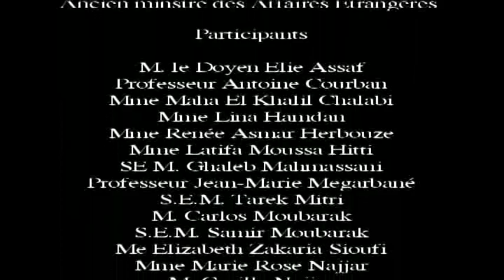Rencontre avec le ministre Nassif HITTI le 4 déc 2020 Etre ministre des Affaires Etrangère au Liban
Cette rencontre à la Fondation Najjar Culture et Libertés avec le ministre démissionnaire Nassif Hitti est une leçon de courage et de sincèrité. Elle met en relief les vicissitudes de la fonction de ministre de saffaires étrangères durant l'une des périodes les plus problématiques de la diplomatie libanaise. Un exposé de qualité devant un auditoire choisi.